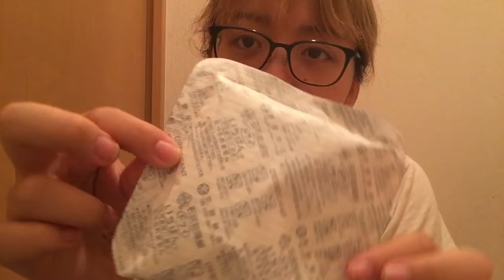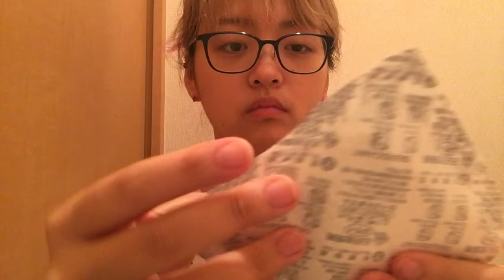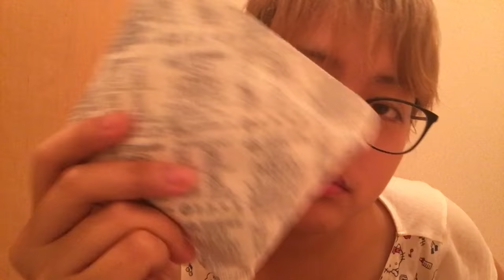【イカ天の咀嚼音♡失敗😭音フェチ】バリボリ駄菓子スナック音※一部音が大きい部分があります【 Junk food ASMR 】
※一部大きい音があるのでびっくりしてしまう部分があると思います。すみません（ ;  ; ）

おふぃしゃるぶろぐ(blog)♡